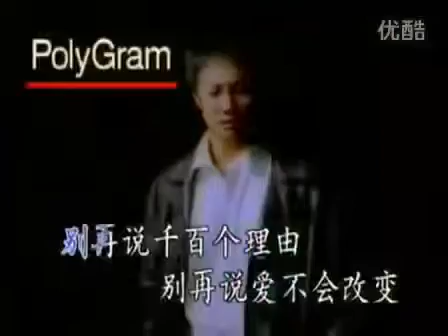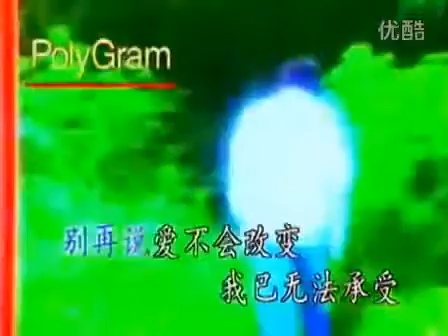高明駿 ~ 我獨自在風雨中